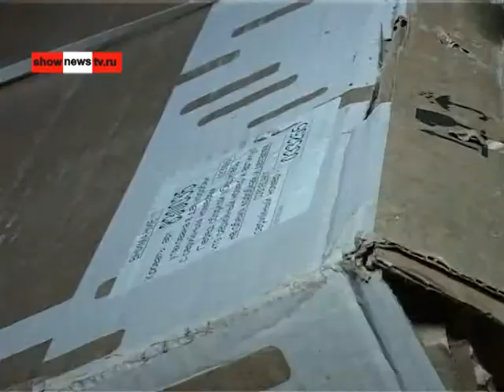Смерть в облаке выхлопных газов